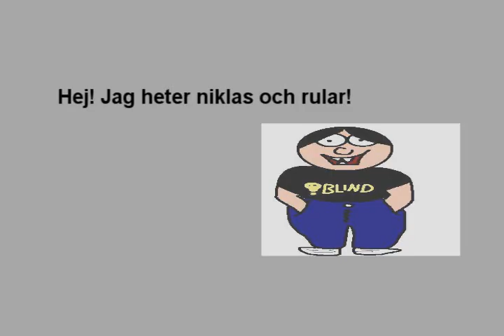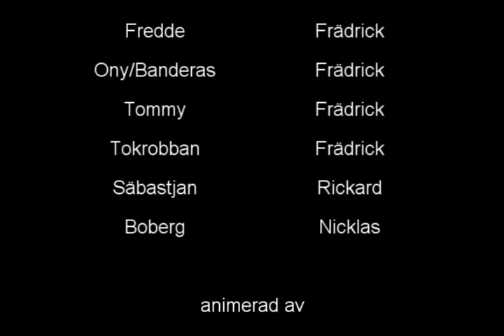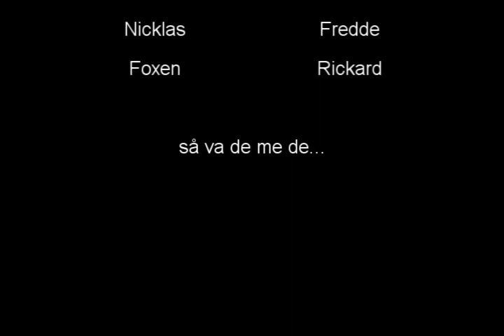Lan-filmen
hur det går till när man samlar mannar till ett lan